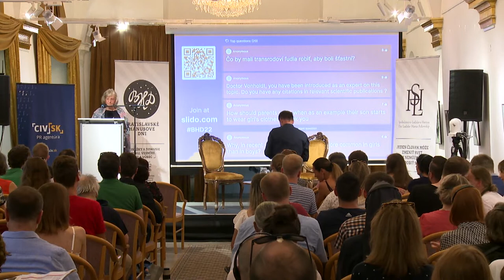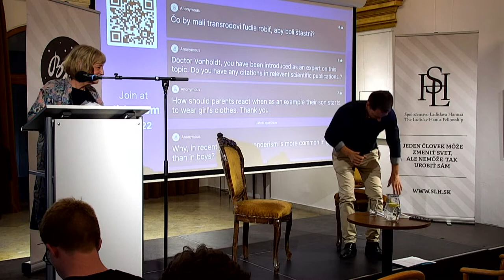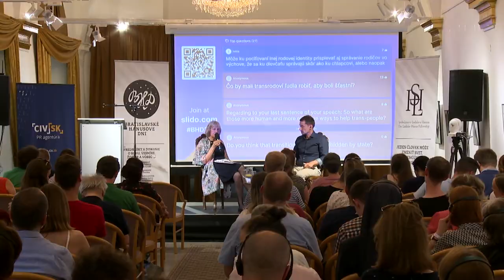Transgenderism: reality vs. sensibility? | Bratislava Hanus Days 2022 (ENG original)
A lecture and subsequent discussion on how to respond truthfully and sensitively to the transgender wave.
Guest: Dr. med. Christl Ruth Vonholdt
Host: Patrik Daniška

- How to respond when a teen feels like the other gender?
- Should students be addressed by name or gender according to their preference?
- What psychological and medical risks can this lead to?

The transgender wave has subtly arrived in Slovakia. Among young people, there are some who feel as if they were trapped in their gender. Mainstream culture argues that everyone should have the right to publicly declare the gender identity they feel and, at the same time, that this identity should be respected, even if it shows a contradiction with their sex identity. For example, if a boy feels like a girl, he should be able to change his name, be addressed with feminine pronouns, etc. Legislation is changing. How should we approach these challenges?

Paediatrician Dr Christl Vonholdt will argue from a medical and psychological point of view why children should not be affirmed in a gender identity that does not match their biological sex. To affirm such a split can be deeply harmful for a child’s development. An important topic especially for parents, educators, priests or pastors who are seeking to respond in a way that is both truthful and sensitive and respectful to young people expressions of a fragile identity in the area of gender identity and sexuality.

Learn more about the festival Bratislava Hanus Days: bhd.sk/en